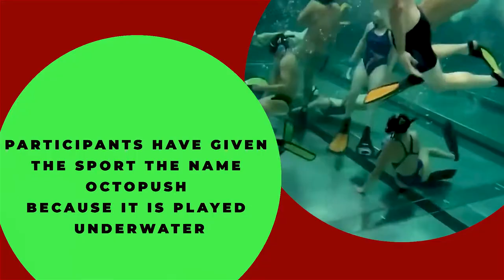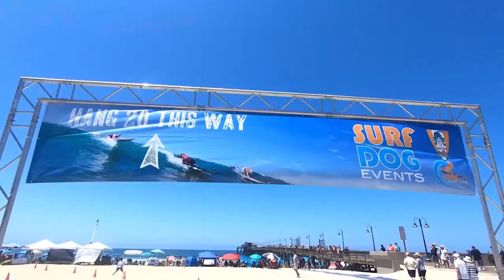THE MOST BIZARRE SPORTS THAT ACTUALLY EXIST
There is this joy associated with sports as it is a significant element of human culture, and humans have been inventing new sports as pleasures for ages. Football, baseball, basketball, soccer, hockey, and tennis are just a few of the more popular sports, but there are hundreds of others worldwide. Many of these are old, traditional sports, but some unusual modern ones have only recently emerged.

The fascinating world of sports is limited mainly to the most well-known, watched, or played. However, a closer look at some of the world's lesser-known but real sports will either leave you thinking "Unbelievable" or "I don't believe it." The sports on our list are among the most unique, strange, and peculiar sports played around the world, and to suggest that they are gaining popularity is a stretch.

Are they fun and exciting? Well, that's for you to decide really.

Ready for something you would never expect? Let's do this.

Here's our list of the top 10 most bizarre sports that people play worldwide.

☑ Viewed
☑ Liked